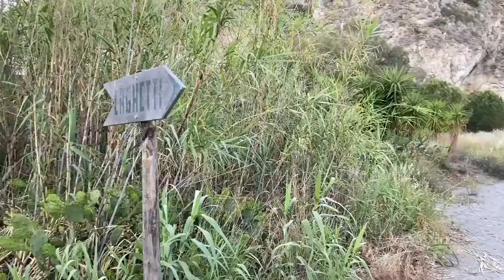Villarosa - Riserva naturale Laghetti di Marinello (02.06.20)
- Villarosa - Riserva naturale Laghetti di Marinello. Fra poche ore si riparte per Roma, se vi serve un antistress vieni qua ... visitiamo il nostro Paese e spendiamo nelle nostre attività dopotutto è il paese più bello del mondo (02.06.20)